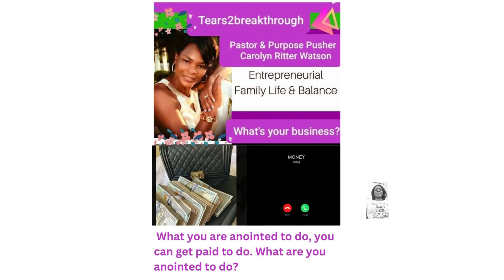Wealth Builder Saturday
🛎 May you always be blessed and know that you're loved and protected eternally.

Financial literacy is the ability to understand and effectively use various financial skills, including personal financial management, budgeting, and investing.

Also, this world is such a dark place, so many are looking for an escape.
Come on over to my new space... and see what all the fuss is about... this is where we come to heal, be delivered and set free. This app is available for all devices.
Click the link and come on in, you are welcome in this space. Enter Here: Breakthrough App